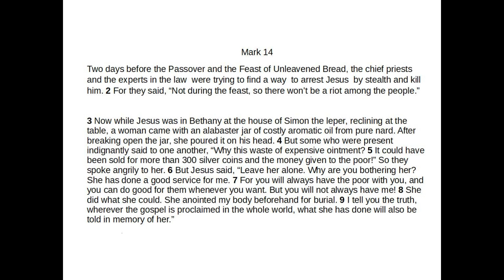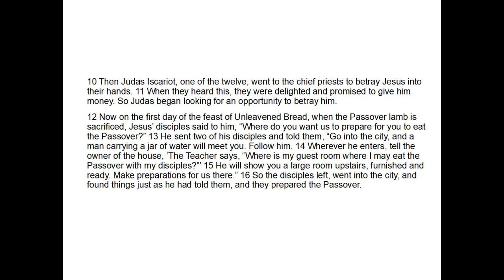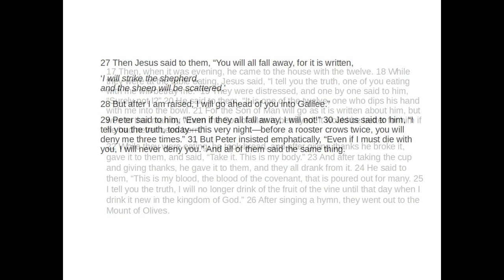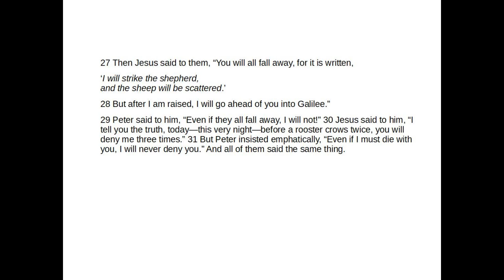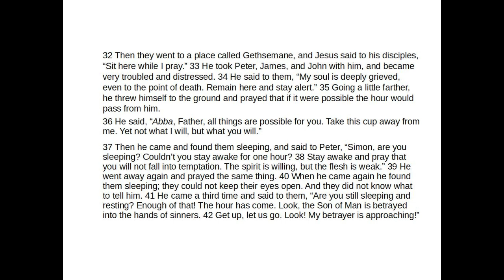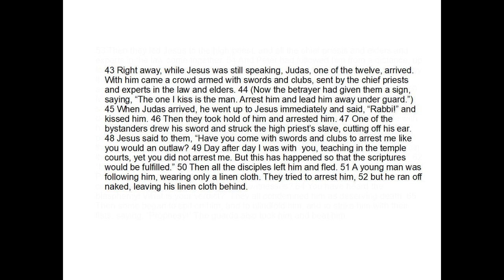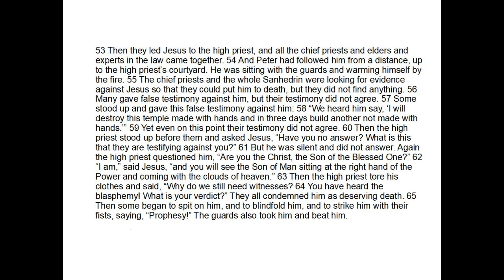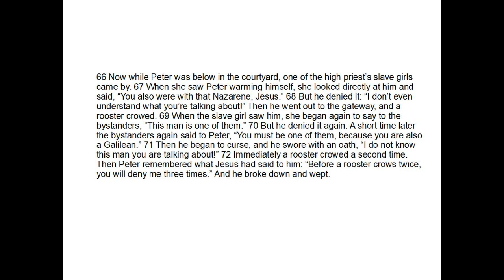Mark Chapter 14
One of a series of commentaries on Mark